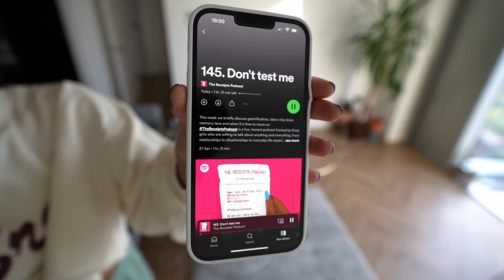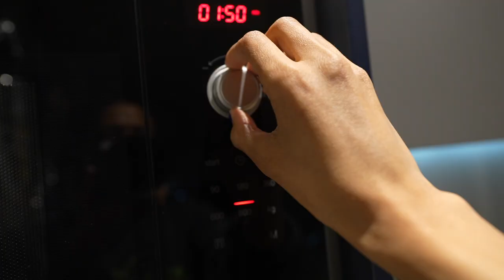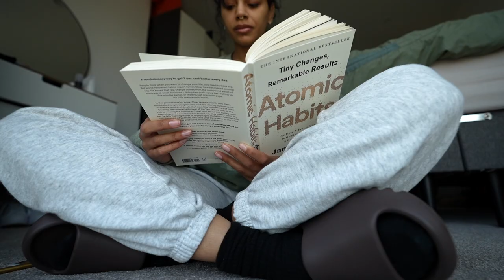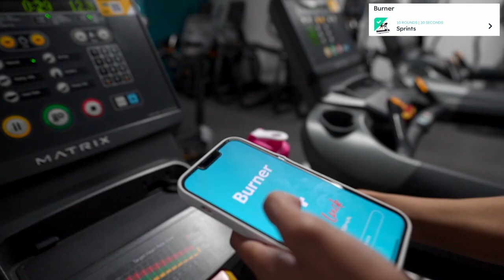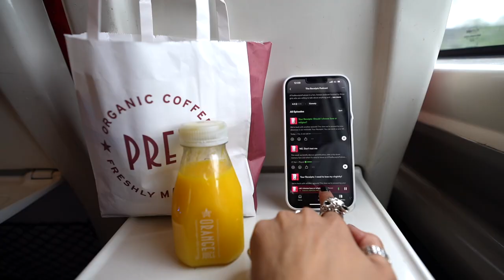Zendaya inspired hair, makeup & outfit! A trip to London, clean and train with me + another update!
As part of my ongoing partnership with Sky, I am part of the Sky Cinema Club :) each month I review my favourite film from their collection - this month I decided to go out of my comfort zone & watch a completely different type of movie to my usual selects - Dune.

|MUSIC|
🎵 Sven Lindvall - My Rama Dama Doo
🎵 Killrude - Explore
🎵 Acidium - T-Shirts & Sweats
🎵 Jobii - Llama Drama